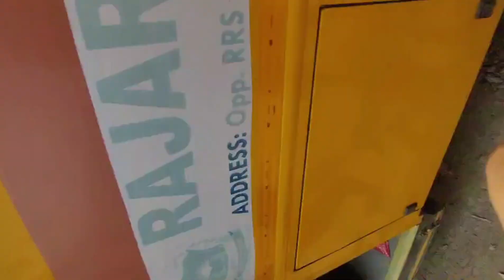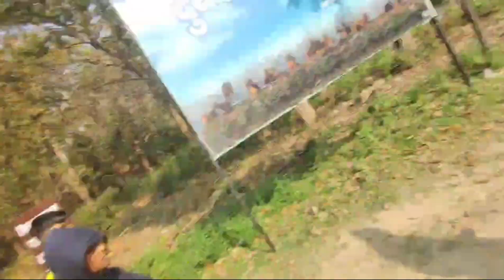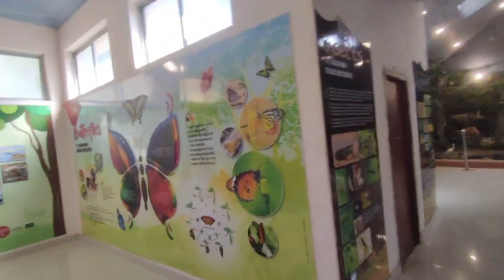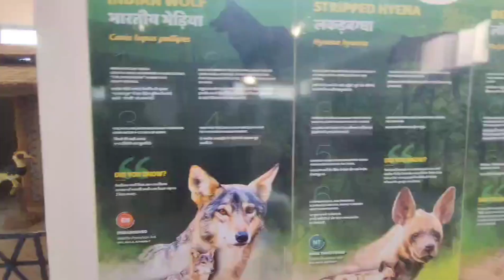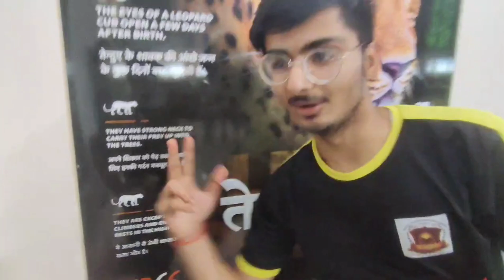Dudhwa National Park Trip With Friends 😍 | Tiger dikh Gaya 🤯💀 | Agarwal Family Vlogs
Dive into a world of captivating stories and endless entertainment with our YouTube vlog channel! 🎬 Join us on this incredible journey filled with laughter, inspiration, and unforgettable moments. From travel adventures to behind-the-scenes glimpses of our lives, each video promises a unique experience.